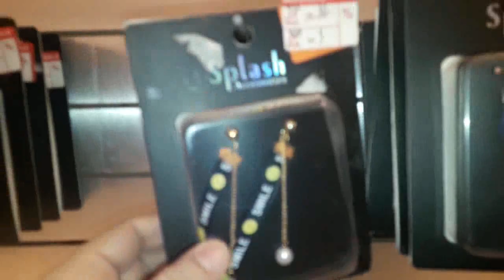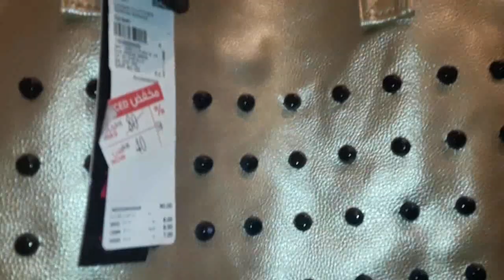تخفيضات سبلاش SPlash وجولة سريعة وعروض اكسسورات وشنط /بيجامات/لانجيري/موديلات روعه واسعار مخفضة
موديلات شنط واسعار رخيصة تووووحفة بالاسعار
تخفيضات السعودية من سبلاش تشكيلة من الاكسسورات والشنط والبيجامات القطن /جلابيات قطن/قمصان نوم/سونتيانات ماركات عالمية
باسعار مخفضة
ملابس مخفضة (اوت ليت)
تخفيضات سبلاش SPlash للملابس
اكسسورات الفساتين
اكسسورات لفساتين الزفاف
مجوهرات
اكسسورات مطلية دهب
ذهب العروسه
اكسسورات العروسه /الخطوبة
اكسسورات المناسبات
فساتين سوارية
بيجامات قطن
بيجامات شتوي
جلابيات قطن
لانجيري
لانجيري
قمصان نوم
جلابيات استقبال
شنط ماركات عالمية
شنط ماركة شانيل
شنط ماركة مايكل كروس
حقائب في سبلاش
شنط سهرة
شنط سوارية
واليكم فيديوهات قناتي لمن يهمة الامر
جولة في سوق سويقة الرياض المشهورة بالعبايات👇

جولة في سوق سويقة الرياض بالسعوديه للعبايات والجلابيات القطن👇

جولة في سوق سويقة اكبر الاسواق الشعبية بالسعودية اكسسورات ب 5 و10 وموديلات شنط ب 30 و40 ريال 👇

جولة في سيتي ماكسmax لملابس النسائي 👇

جولة في رد تاغ REDTAG لملابس النسائي بالاسعار👇

جولة في الباسم كل شئ بخمسة ريال اواني منزلية وتجهيزات المطبخ👇

جولة في الشامل لملابس النسائي فساتين خروج/فساتين سوارية👇

جولة في الشامل للملابس النسائية عبايات استقبال وقفة العيد وجلابيات قطن👇